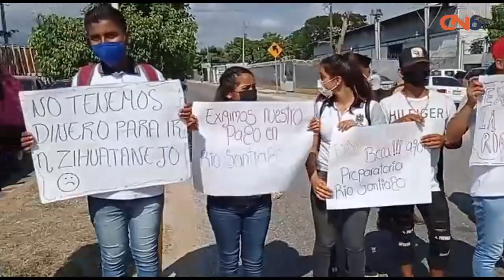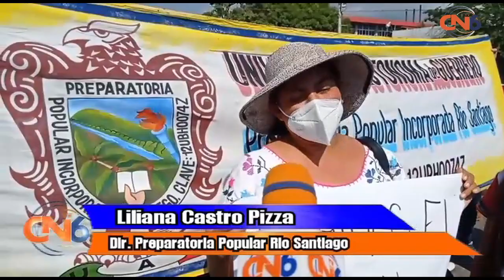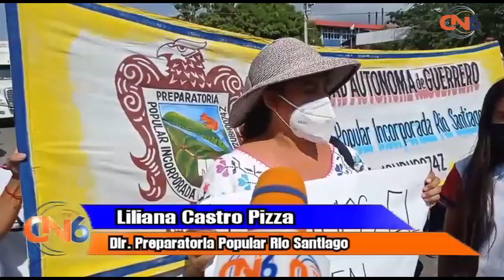Se inconforman maestros y alumnos de la escuela popular de Atoyac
Se inconforman maestros y alumnos de la escuela popular de Atoyac por cambio de sede para el pago de la beca Benito Juárez